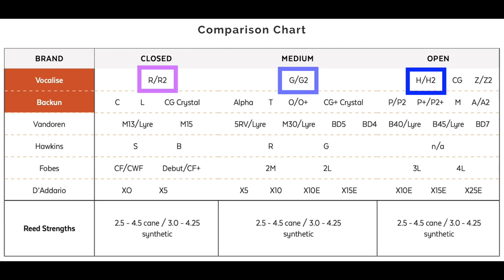바쿤 보칼리스 G 클라리넷 마우스피스 리뷰 (Backun Vocalise G Clarinet Mouthpiece Review)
바쿤 보칼리스 G 클라리넷 마우스피스 리뷰
(Backun Vocalise G Clarinet Mouthpiece Review)